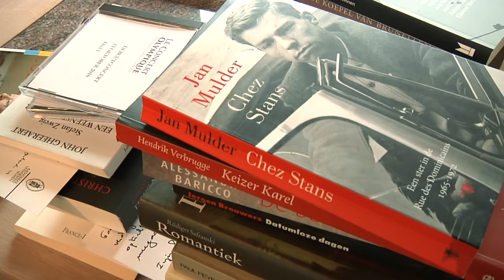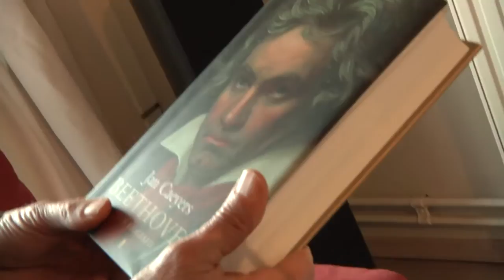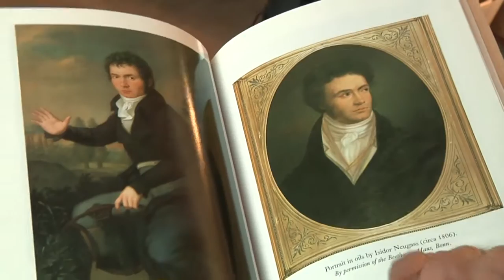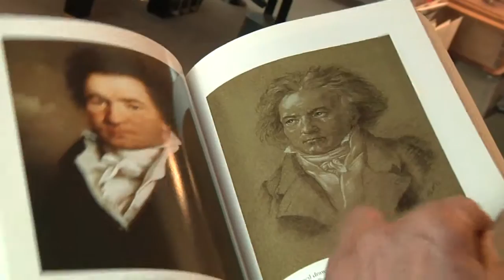Jan Caeyers over Beethoven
De Belgische dirigent en schrijver Jan Caeyers schreef een biografie over Ludwig van Beethoven. Hij ontdekte dat de componist in tegenstelling tot zijn imago een innemende man geweest moet zijn.